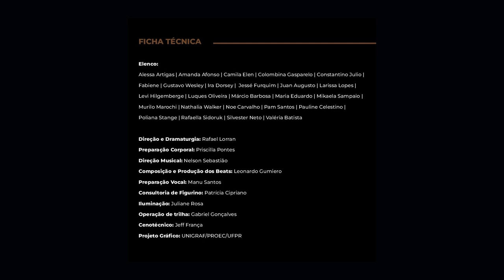"Arrebentação" - Família é o tema escolhido pela Companhia de Teatro da UFPR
A Companhia de Teatro da UFPR está com a  programação "Arrebentação", de 15 a 17 de Novembro, no Auditório da Reitoria - com entrada franca ao público.

A proposta da companhia é trabalhar o tema "família" - conexões genéticas, biológicas e até filiações sociais, na busca de pertencimento. Na voz de Alessa Artigas: "Família não é só a que eu nasci tendo, é também a que eu escolhi ter e que venho construindo".

O tema espera se ligar com o público através da ideia de eixos de afeto construídos ao longo da vida.